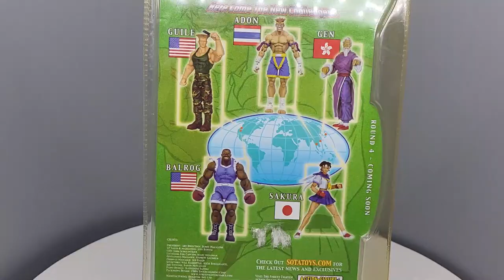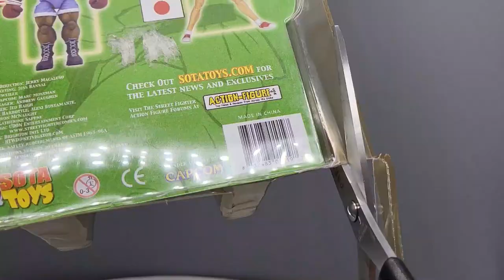Balrog (Mike Bison) Street Fighter sota toys figura de acción comparación y revisión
Se los agradecemos infinitamente ;)